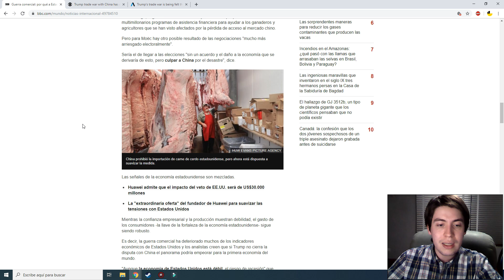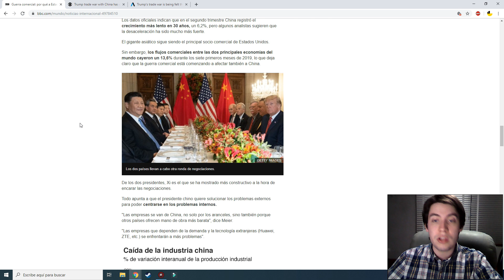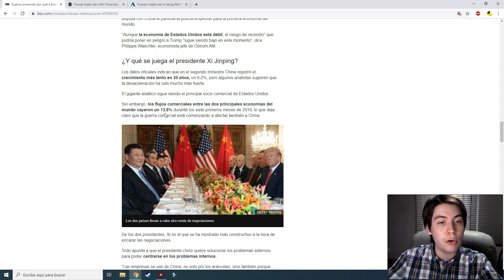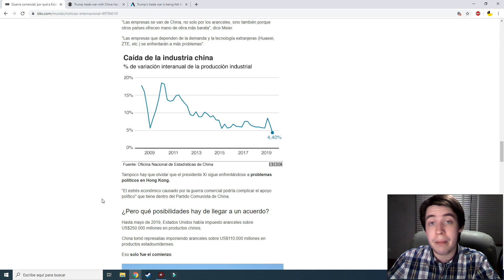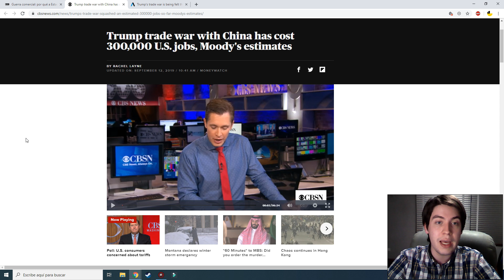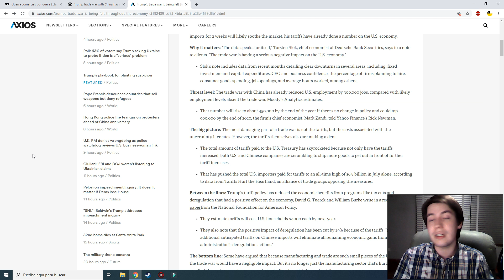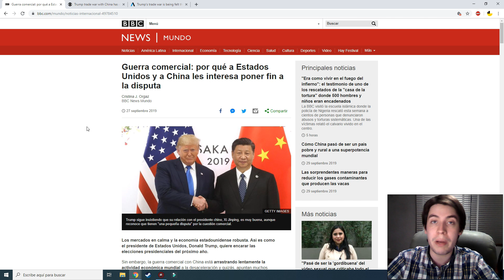Las duras consecuencias de la guerra comercial en China y Estados Unidos